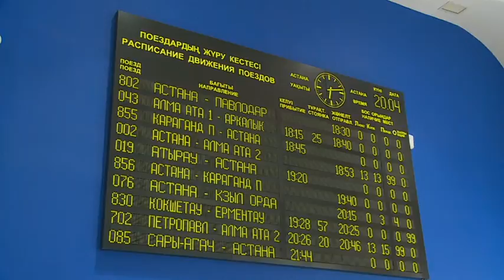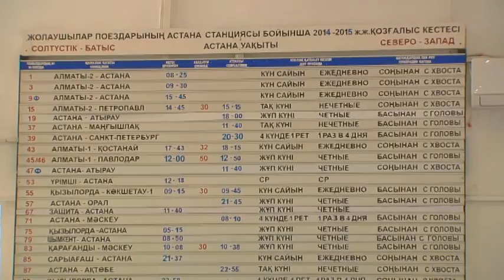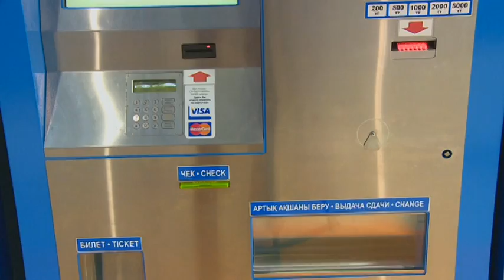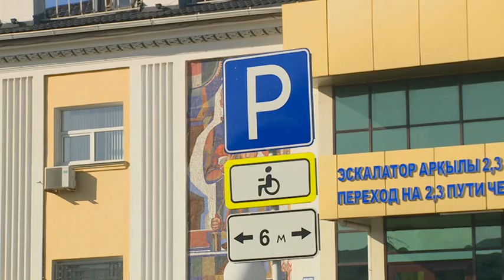Транспорт и логистика. Железная дорога